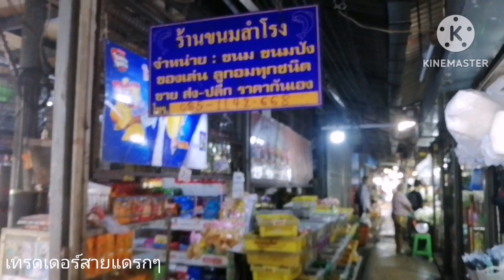พิกัดไม่ลับ ร้านขายส่งขนม 4บ. ถูกสุด ขายง่ายกำไรแน่นอน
ร้านขายส่งขนมปัง เค้ก คุกกี้ ขนมผิง ถูกมากๆ ขายปลีก5บ. ส่ง12ชิ้น50บ. เฉลี่ย4.16บ./ชิ้น
ที่ตลาดสำโรง โซนตลาดขายส่ง(ตลาดเขมร)
มีเบอร์โทรให้ในคลิป ตลาดเปิด0.00น.-11.00น.
ใกล้ห้างอิมพีเรียลเวิลด์สำโรง จอดรถสะดวกมีลานจอดได้จำนวนมาก ข้างตลาดค่าจอดชม.แรก20บ.ชม.ต่อไป10บ.